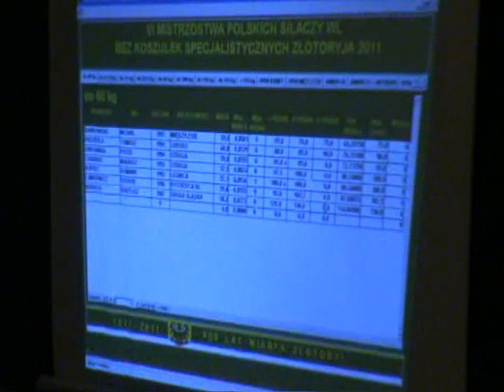Złotoryja RAW Bench Press 2011-shortcut